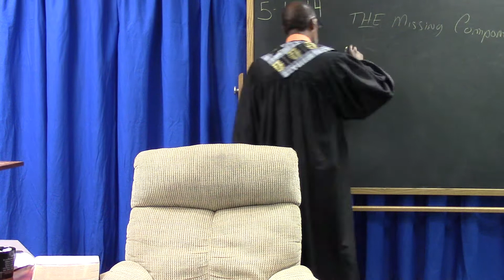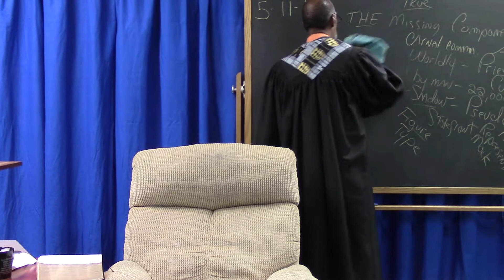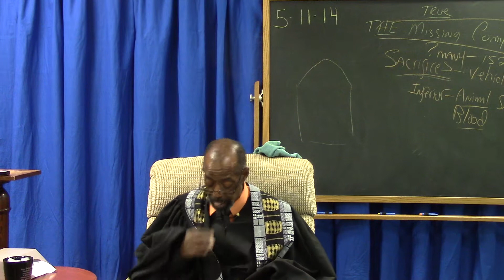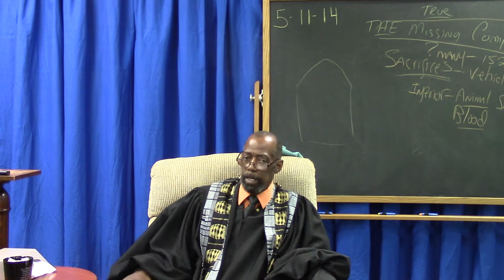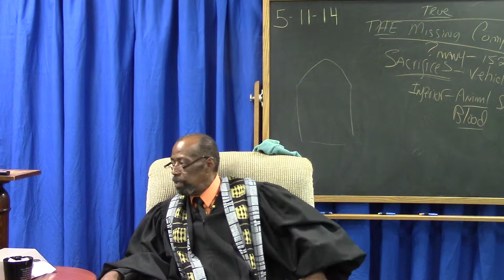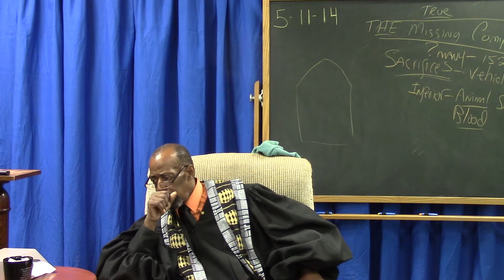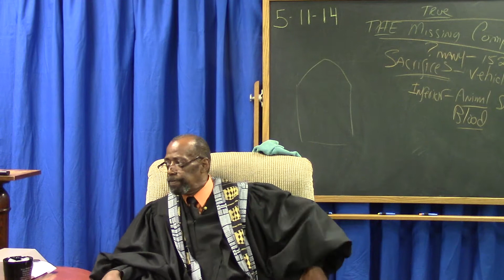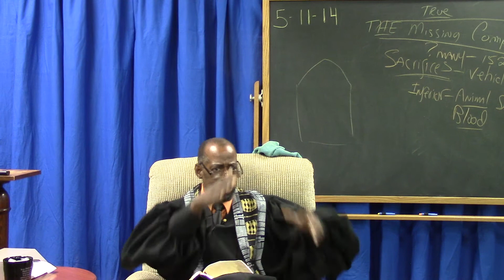The Missing Element: A Perfect Body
In this message the Lord gives a greater understanding of just how complete the sacrifice of Jesus was. It shows how the entire O.T. system including the law and the offering of sacrifices of animals to cover the sins of the people was not a fix for sin but a shadow and type of good things to come! Showing how it paved the way for Christ to offer up himself, a perfect sacrifice one time to put away sin forever! The problem was sin and Jesus paid it all!
scriptures: Hebrews Ch 7 vs 11, Hebrews Ch 10 vs 1, Luke Ch 3 vs 23